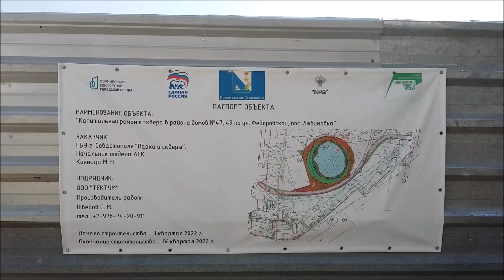Бельбек Новости у озера Выпуск 26 08 22г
У меня сегодня день новостей... Очередная сводка новости у озера ждет вас. А тут есть что посмотреть. Вчера экскаватор откопал минометную мину . Сегодня МЧСники должны были ее вывезти после обеда.